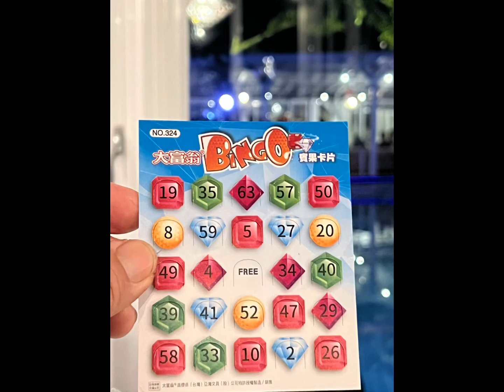2024年2月10日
2024除夕圍爐